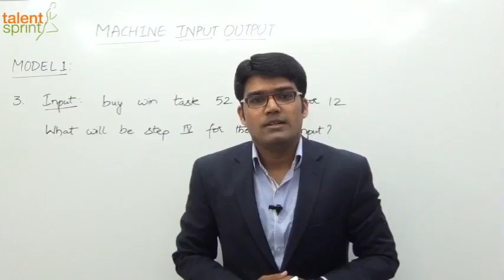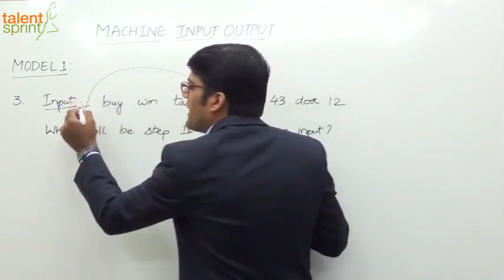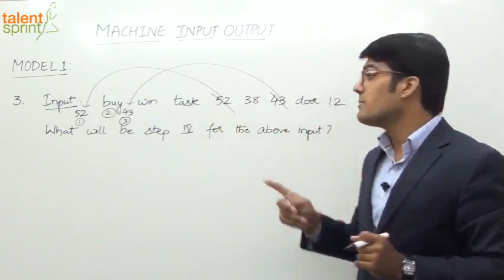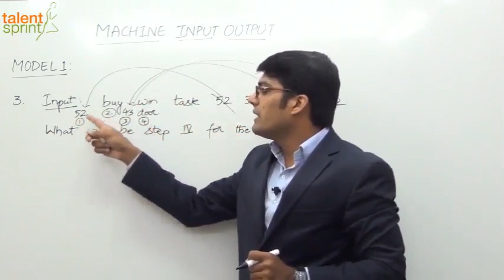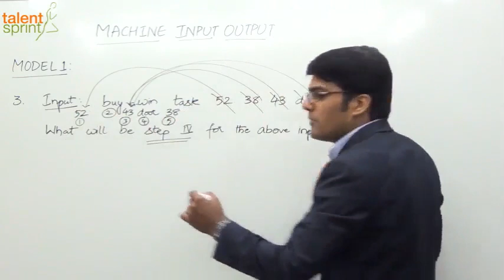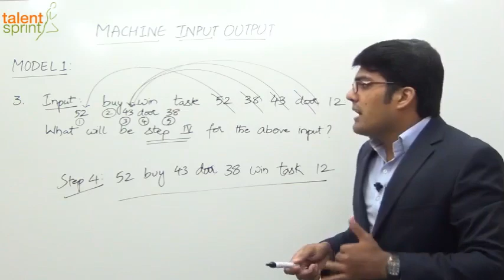Machine Input - Output in Hindi | Model 1 | Example - 3 | Reasoning Ability in Hindi | TalentSprint